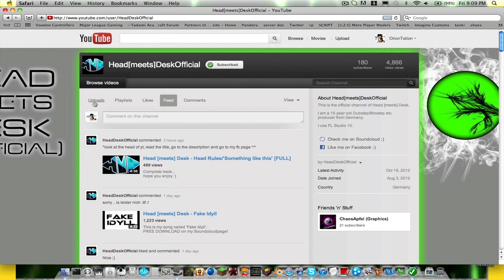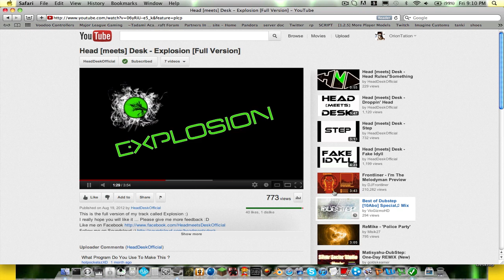head meets desk music